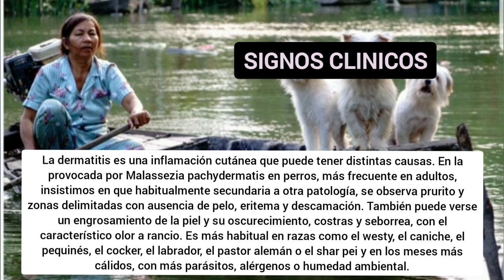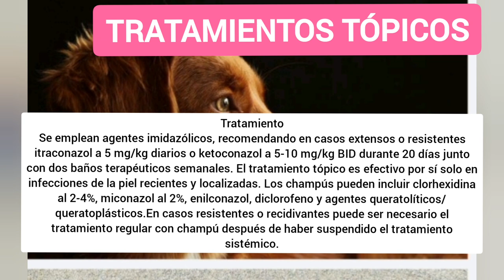Dermatitis por Malassezia en perros-Tratamiento